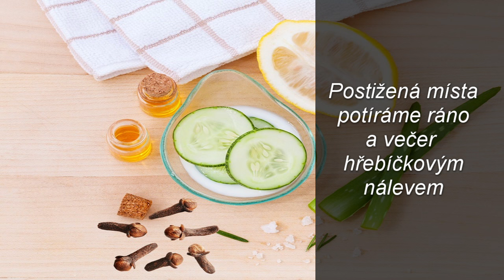Hřebíček účinky - Zdraví z přírody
Hřebíček a jeho účinky byly známy ještě v antických dobách. Používal se nejen jako koření.. Dodnes se používá v lidovém léčitelství.
Upozornění: Uvedené informace ve videu mají pouze informativní charakter. Vždy se prosíme poraďte s lékařem.

Zdroje: Herbář léčivých rostlin, Jiří Janča, Josef A. Zentrich

0:00 Úvod
1:15 Účinky